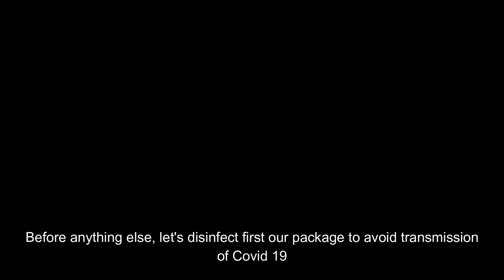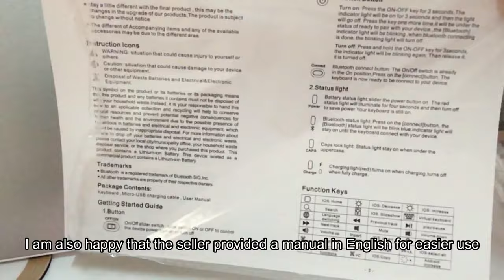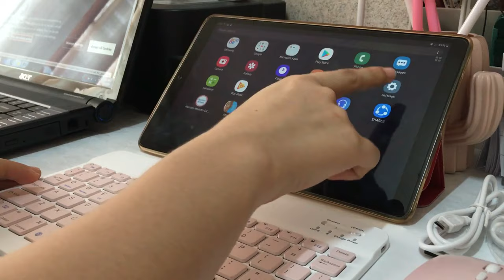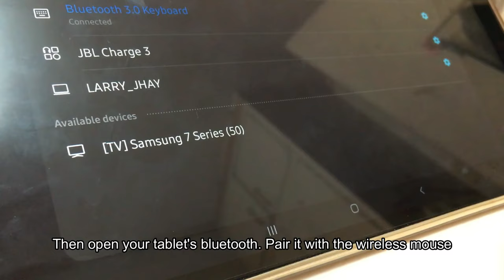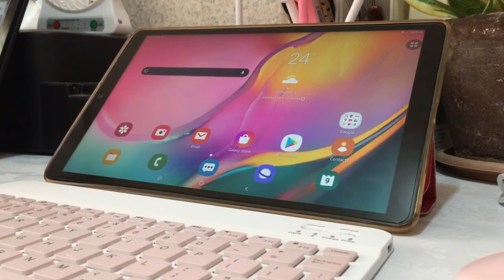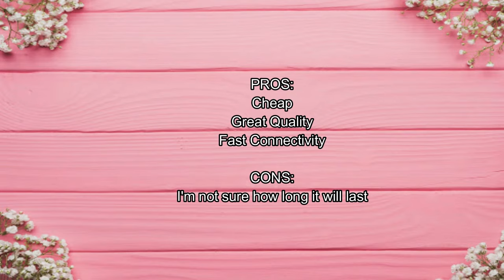UNBOXING+SHORT TUTORIAL SHOPEE WIRELESS BLUETOOTH KEYBOARD W/MOUSE (iOS, Android and Windows)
So I’m really happy with my recent purchase at Shopee and I’ve decided to make a short vlog about it! It's just a simple video since I only have a limited time for taking breaks but I hope you'll like it still.

Tablet I used: Samsung Galaxy Tab A 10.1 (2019)